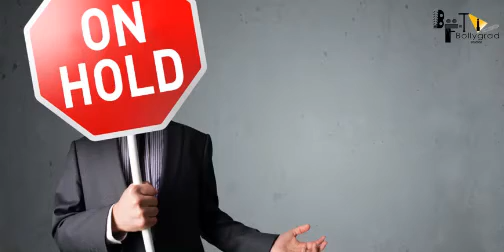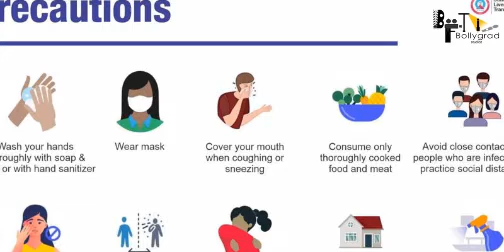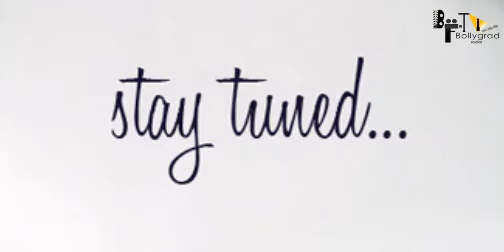Tiger 3 | 41 Hidden Facts | Salman Khan | Katrina Kaif | Emraan Hashmi | Ali Abbas Zafar | 2021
leaked salman salman love salmankhan Here are some Interesting and Hidden facts about the movie Tiger 3 by Bollygrad Studioz starring Salman khan, Katrina Kaif and Emraan Hashmi as the lead in the cast. This movie will be directed by Ali Abbas Zafar.

0:00 Intro
1:00 What Are Some Latest Updates and News About the Shooting Status of the Upcoming Movie "Tiger 3"?
1:40 Why was the Shoot Set of "Tiger 3" Dismantled by the Makers ?
2:35 What are Some Main Reasons Behind the Delay in the Release of the Movie "Tiger 3"?
3:12 When Can we Expect the Release of the Upcoming Movie "Tiger 3"?

1.) क्या tauktae से हुए नुकसान के बाद वापिस सेट लेकर आ रहे हैं आदित्य चोपड़ा एंड टीम?
2.) आदित्य चोपड़ा,निर्माता की किस खबर से मिली दर्शकों व महाराष्ट्र हेल्थ ministry को राहत?
3.) क्या नहीं होगी फिल्म की आउटडोर शूटिंग?कैसे लिए जाएंगे international scenes के shot?

Tiger Series is an all-out entertainer with gritty action, music and drama.

🎬 Movie Credits:
Starring: Salman Khan, Katrina Kaif and Emraan Hashmi
Director: Ali Abbas Zafar
Producer: Aditya Chopra
Lyrics: Irshad Kamil
Director of Photography: Marcin Laskawiec, USC
Release Date: 2022

Tiger 3 is an Amazing Movie of Superstar Salman Khan with Katrina Kaif as the Lead Cast.
Tiger 3 official trailer is out and is a Must Watch.
Tiger 3 Full movie starring Salman Khan and Katrina Kaif will be the 3rd Installment of the "Tiger Series".
Tiger 3 movie to be released soon in the Coming Year .
Tiger 3 Teaser and First look is Awesome and is Liked by the Fans alot.
Tiger 3 will be having an Amazing Action to Witness for the Audience on Big Screen.
Tiger 3 Songs are Awesome and Unbelievable.
Tiger 3 Team and Whole Crew and Cast is Deeply Shocked from Siddarth Shukla's Sudden Demise!!

Credits:
Video Editor: Om Wadekar
Anchor - Anwita
Script By - Bhumika Tripathi
Uploaded By: Sanidhya Kumar Verma